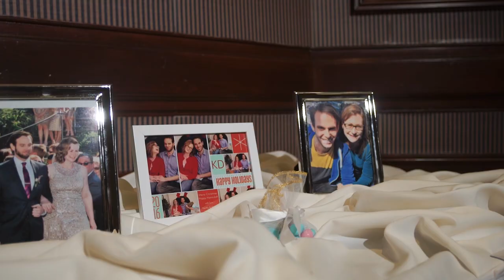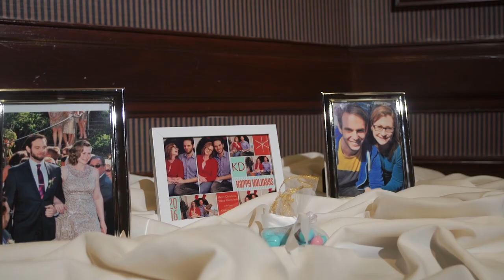Arboretum Wedding in Greensboro NC - Kently & David